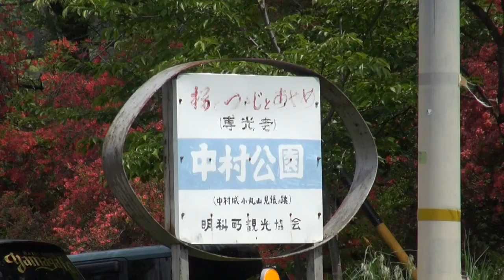中村城小丸山見張り跡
安曇野市明科
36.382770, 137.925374